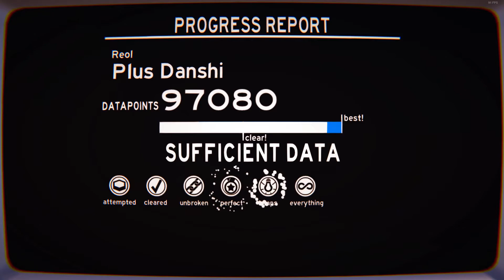Overpass - Plus Danshi by Reol [Gumballer]